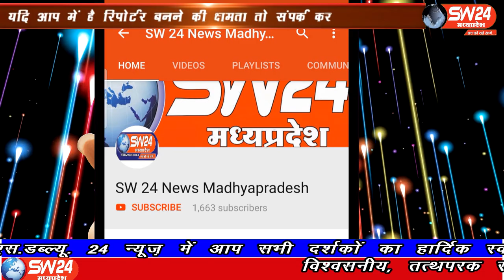SW 24 News Madhyapradesh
खरगोन जिले में दूषित पानीपुरी खाने से तकरीबन दो दर्जन से अधिक लोग उल्टी दस्त का शिकार हुये है जिनका सुलभ उपचार कराया जा रहा है।